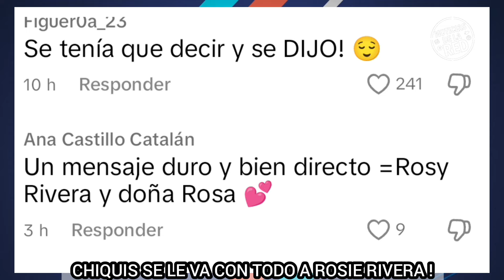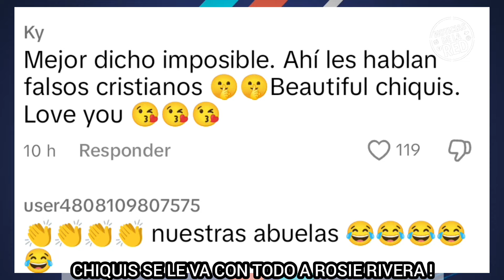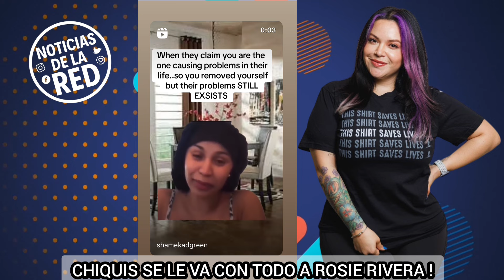CHIQUIS VS ROSIE RIVERA, ESTALLA Y LA LLAMA FALSA. NOTICIAS DE LA RED.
CHIQUIS RIVERA NO PUEDE MÁS Y SE VA CON TODO, EN CONTRA DE SU TÍA ROSÍE RIVERA.